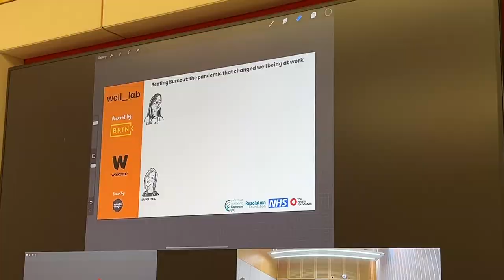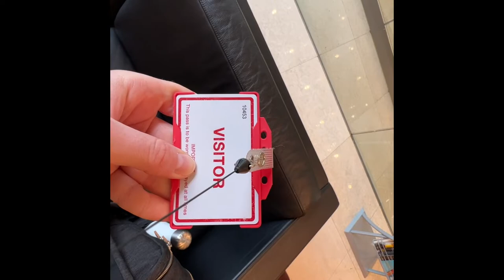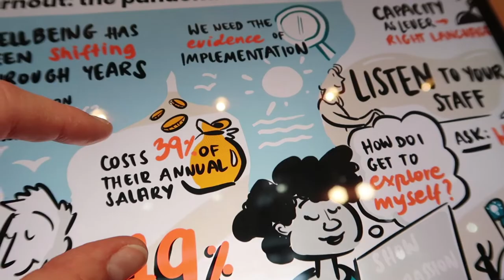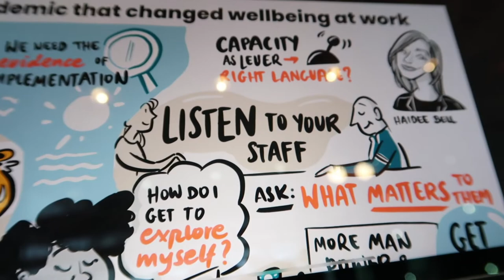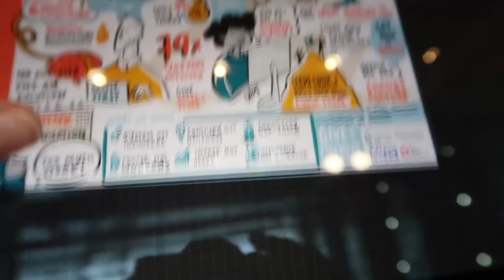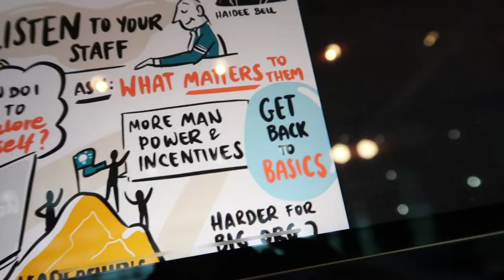VLOG: Visualise with me: wellbeing and burnout at work event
Another day another event where we live scribe (graphically record) key points from an event for client's marketing and use after the event to engage their audience. This time we're at Wellcome Trust in London working with Well Lab and Brink. We're talking all about wellbeing and burnout at work. Something a lot of us can relate right now I''m guessing. Have you experienced burnout at work? How did you deal with it? Interesting topic that we all should discuss more.

DOODLELEDO:
Our creative doodle events